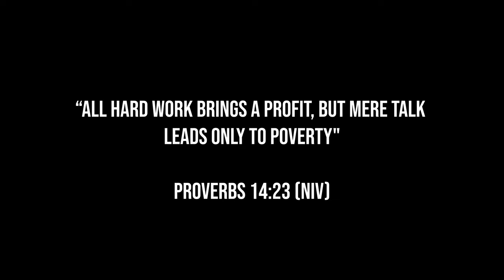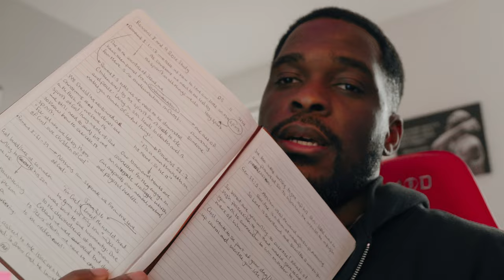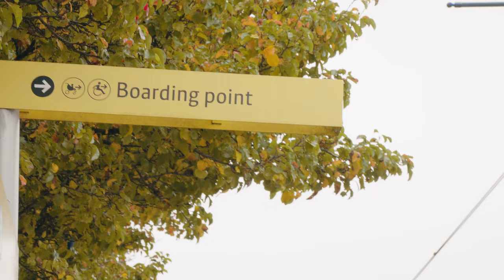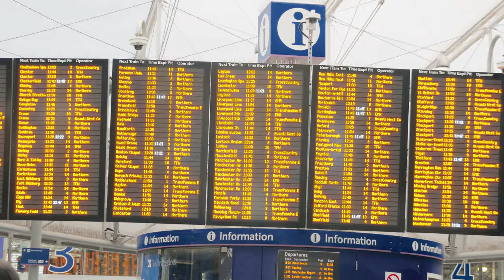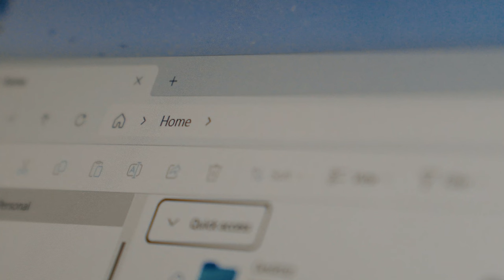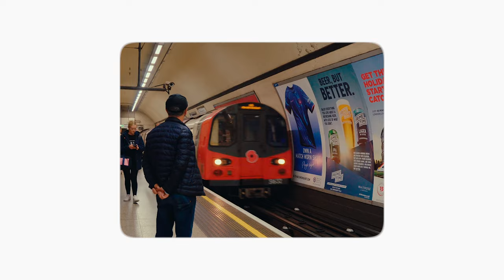PRODUCTIVE Week In My Life | holiday prep, london trip, gym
Another week gone and another week to be grateful to God. Thank you for any and all support of these videos. I really enjoyed making this one and i Hope you guys enjoy watching it :) Big love!!